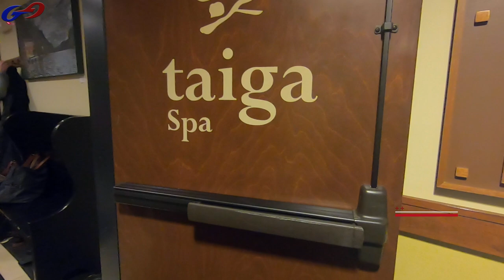【Jay Peak】溫泉滑雪小木屋VLOG 新英格蘭冬天就該這樣玩！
你還在煩惱冬天要去哪玩嗎？跟著特派員Hazel玩翻JAY PEAK！
2天1夜的超豐富行程，「交通、住宿、水樂園、滑雪一日票」全部包括在團費里了哦！

▼FAQ
音樂  Thingamajig by Audionautix
攝影  iPhone 6S & GoPro7
剪輯  Final Cut Pro